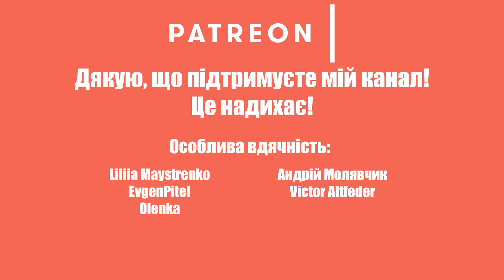Різдвяні новинки 2023 / Що почитати на Різдво?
Переглянула, що цікавого на різдвяну тематику видавали у нас нещодавно і зробила для вас святкову підбірку.

Збір на армію
Наші благодійні рахунки:
Приват: 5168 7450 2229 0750 (Дмитрук Людмила Ігорівна)

Я буду дуже вдячна за будь-яку вашу допомогу!

00:00  Початок
00:50 Том Флетчер. Хлопавка для Різдвозавра
01:23 Том Флетчер, Шейн Девріс. Різдвозавр. Відкрий магію Різдва...
01:57 Дзвінка Матіяш. День Сніговика
03:24 Тетяна Стрижевська. Різдвяний Бука
04:04 Джен Фернлі. Червона одежина для маленької пташини
04:42 Меґан Квінн. Твій милий Скрудж
05:37 Олександра Орлова, Марина Гаргай. Різдвяні казки пані Софії
06:15 Алекс Т. Сміт. Ґрампус і його Жахливий та Підступний Різдвяний План
06:51 Ю Несбьо, Пер Дюбвіг. Чи врятує доктор Проктор Різдво?
07:36 Бен Міллер. Щоденник різдвяного ельфа
08:18 Роза Бейлі. Оленичка і Малинівка
08:46 Василь Карп'юк, Наталія Шморгун. Незвичайне Різдво у Карпатах
09:37 Єпископ Богдан Дзюрах. Назустріч Різдву Христовому
10:02 Джеймс Паттерсон, Тед Сафран. Дванадцять шалених днів до Різдва
10:47 Аґнес Бертран-Мартін, Еммануель Колін. 24 чарівні історії Санта-Клауса
11:10 Кортні Коул. Різдвяне бажання
12:13 Оксана Лущевська. Щедрик. Фантастична історія
12:46 Йоанна Ягелло. Вечір, сповнений чудес
13:19 Дар'я Анцибор. Під подушку чи під ялинку? Антропологічне дослідження свят
13:54 Різдво та Маланка
15:12 Різдвяний співаник. Українські колядки крізь віки
16:51 Колядки та щедрівки Рівненського Полісся у записах Віктора Ковальчука